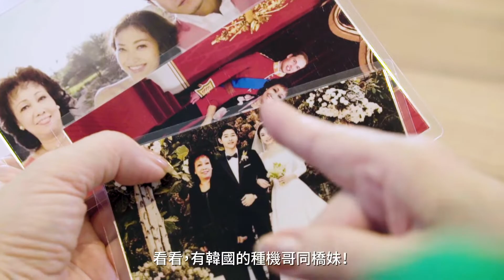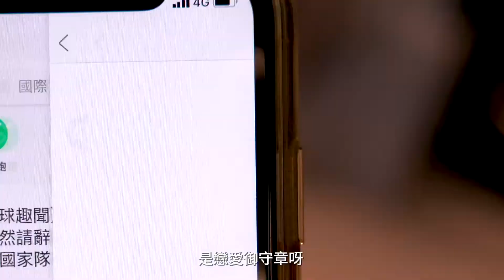【01齊跑X勤姐，最終回】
低調高手在民間，清潔姐姐表面上係清潔姐姐，星期六、日變身「尾拎姐」。「最強姐姐」勤姐唔使等放假，返住工都可以拯救寂寞小鮮肉，今次教你脫毒妙計：做運動！

有共同目標就有共同話題，「澤南」同「女神」都可以拉近距離！登入《01齊跑》成為跑手，一齊玩一齊走。每個月按不同特別日子或主題，精心設計各式虛擬獎章，跑夠距離同步數據就到手。立即睇睇，「她與我齊跑5K」。